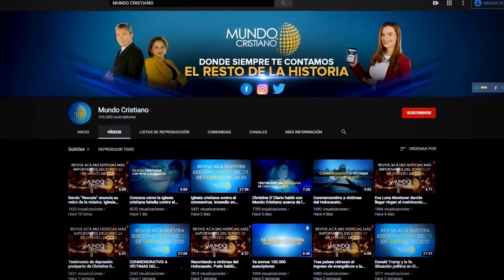Colombia evadió dar fallo sobre aborto. Sufrimiento de Cristianos en Nigeria